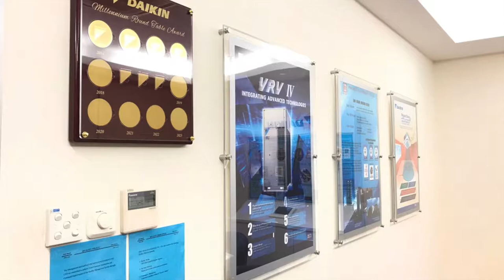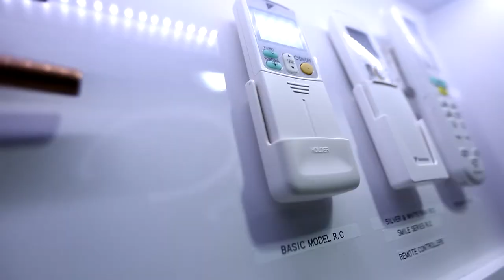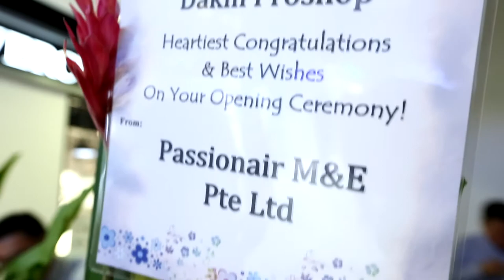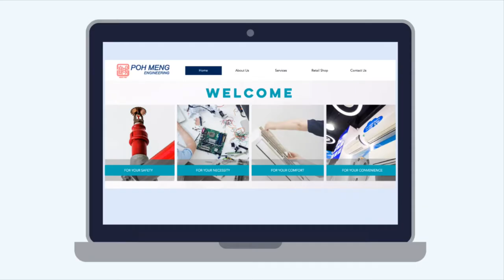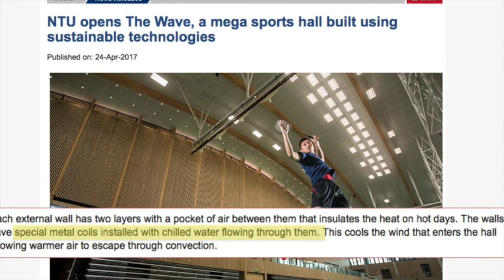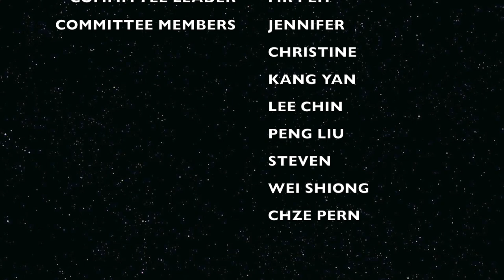Poh Meng Engineering's 30th Anniversary